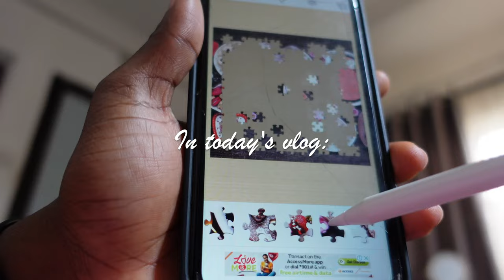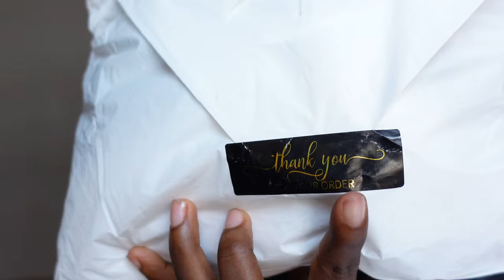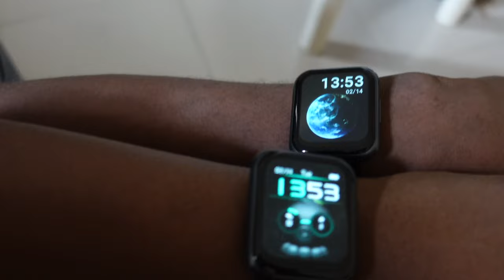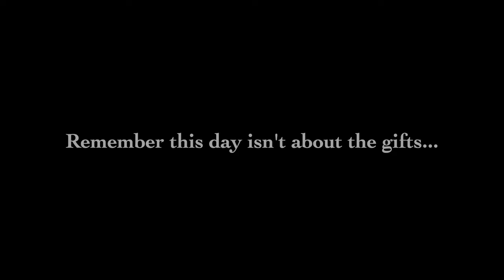IBLiving #43 Not your regular valentine's day BUT this is mine [Vlog], gifts, haul…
Valentine’s Day in my life 😃

Book Gist -